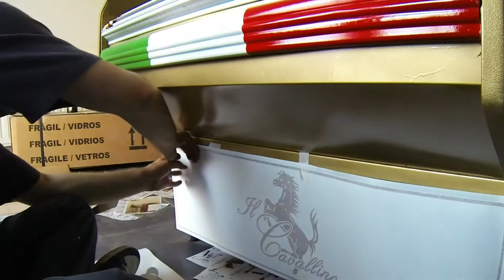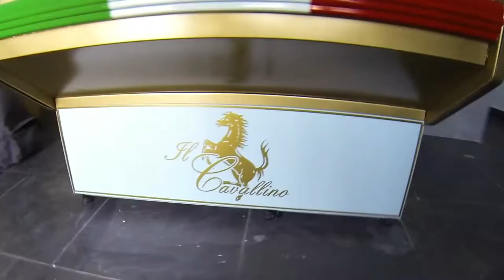Original Graphics - Refresh The Fridge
Painting and lettering a fridge.
filmed with a GoPro3
credits : Daybreak (GoPro HERO3 Edit)